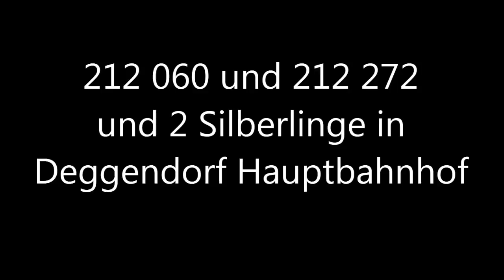212 060 und 212 272 im Sandwich mit 2 Silberlingen...DB Alltag 1996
...eine Momentaufnahme vom Bahnsteig 1 im Deggendorfer Hauptbahnhof...müßte eigentlich Herbst 1996 gewesen sein...